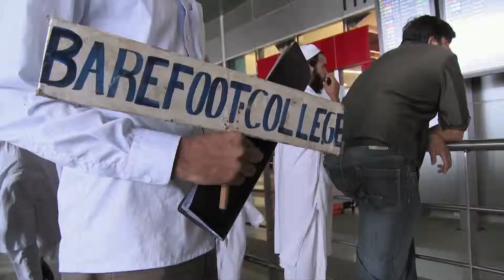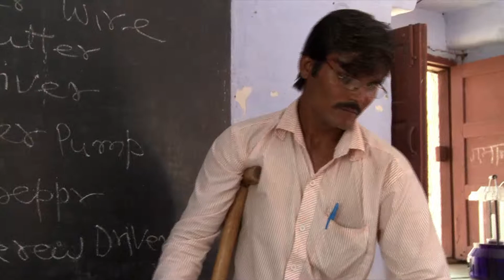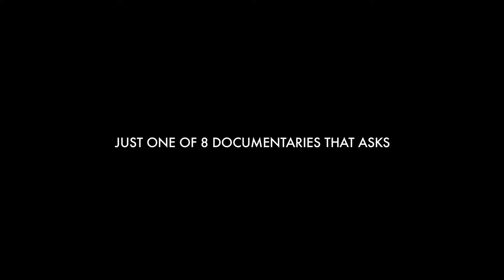Solar Mamas - Trailer - TFFF 2012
SOLAR MAMAS
Mona Eldaief e Jehane Noujaim, 52', documentario, 2012, Danimarca e Sud Africa

Proiezione al Think Forward Film Festival:
venerdì 30 novembre, ore 21.00